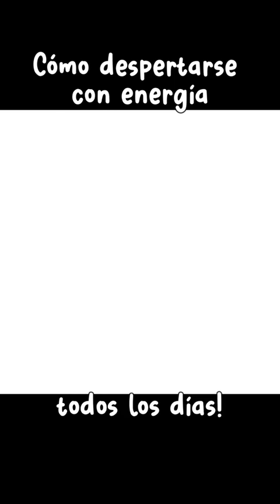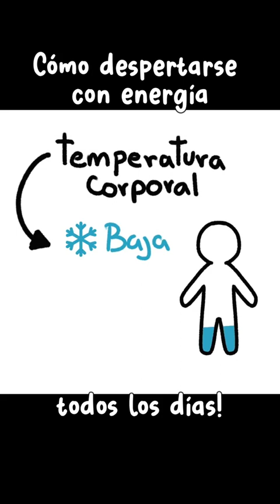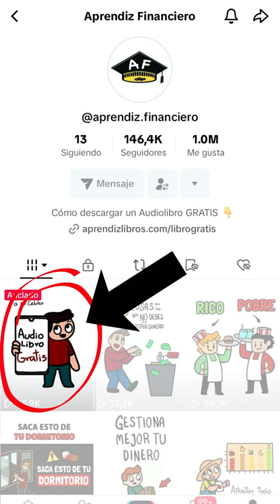Como dormir bien , video completo.